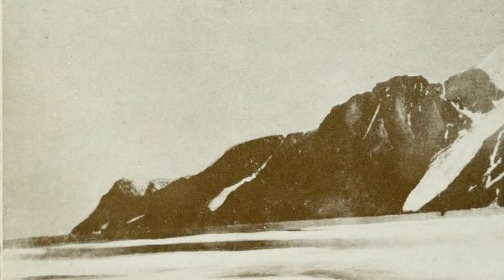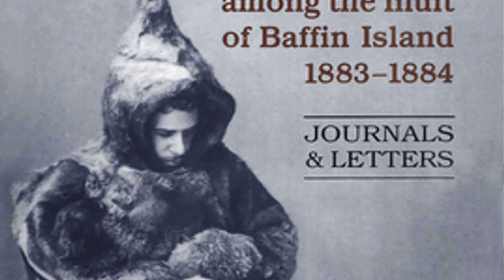Franz Boas: Father of American Anthropology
Franz Boas was a German-American anthropologist, often regarded as the "Father of American Anthropology." Born in 1858 in Minden, Germany, Boas pioneered the field of cultural anthropology, emphasizing the importance of empirical research and introducing the concept of cultural relativism. He argued that cultures should be studied within their own context, challenging the ethnocentric and racial biases of his time.

Boas' work was instrumental in promoting a holistic approach to anthropology, integrating biological, linguistic, cultural, and archaeological perspectives. His fieldwork, notably among the Inuit in the Arctic and the Kwakiutl in British Columbia, set new standards for ethnographic research. He advocated for immersive fieldwork, learning languages and customs of the people he studied, which was revolutionary at the time.

Throughout his career, Boas fought against the prevailing theories of racial superiority and scientific racism, demonstrating that culture, not biology, shaped human behavior and societies. His teachings and numerous publications laid the foundation for modern anthropology, influencing generations of anthropologists. His legacy extends beyond anthropology, impacting the broader social sciences and contributing to the understanding of cultural diversity and human complexity.